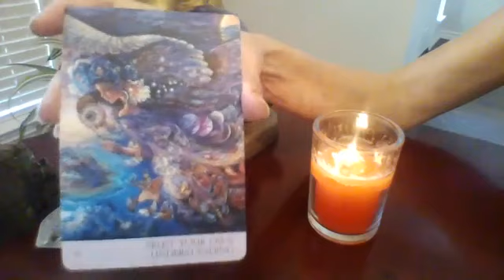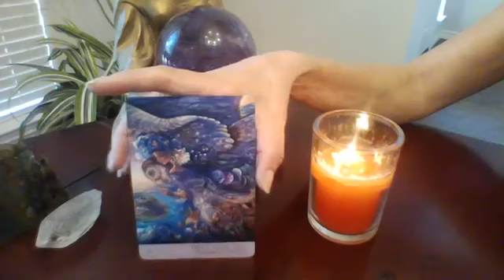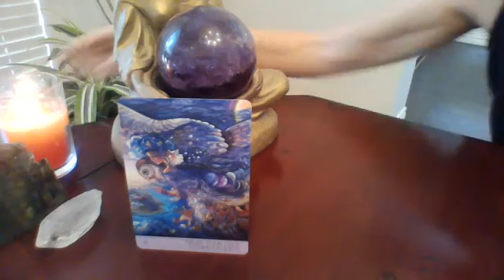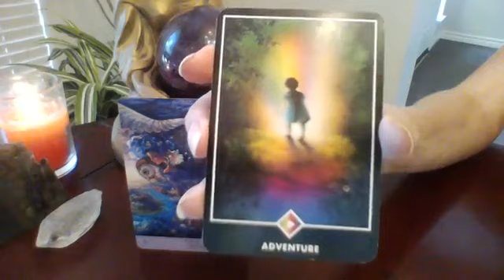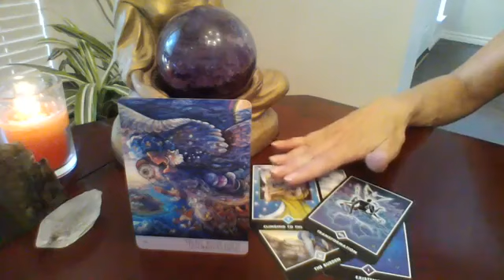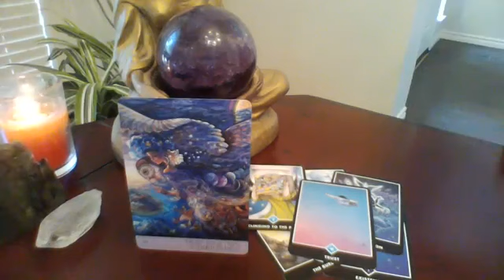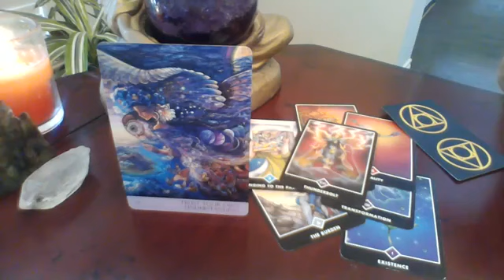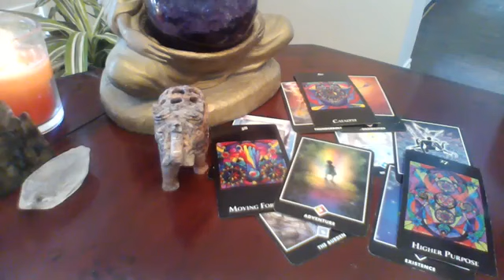Lions Gate Energy Reading from Sue see description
Please support her channel. She does excellent energy readings